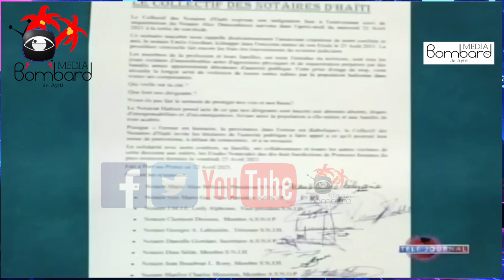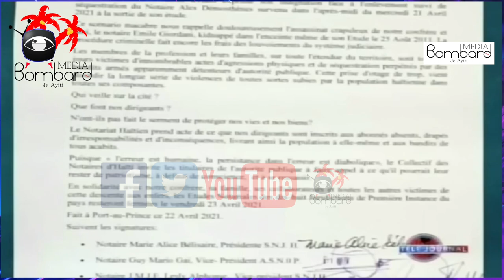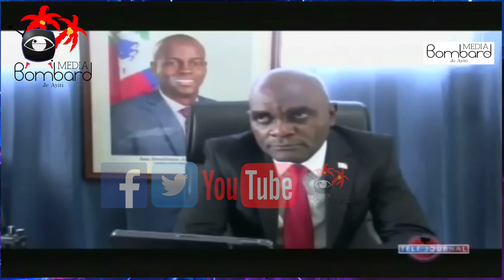Premye Minis a.i. Claude Joseph Mande PNH Pou Trake Tout Bandi Haiti